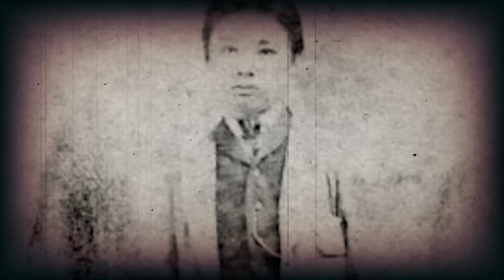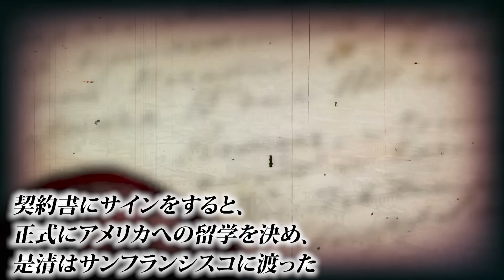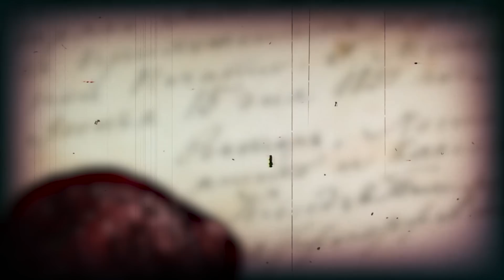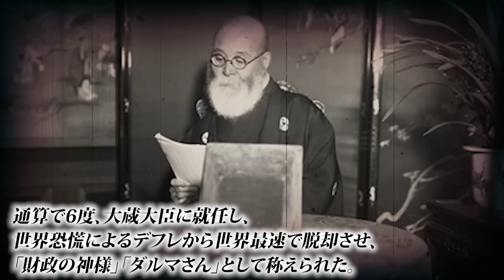奴隷から総理大臣になった男